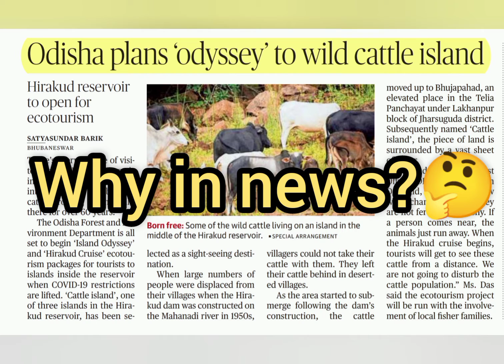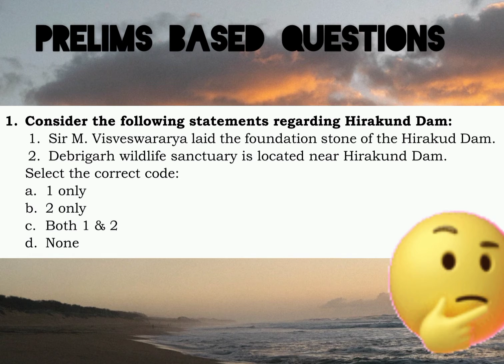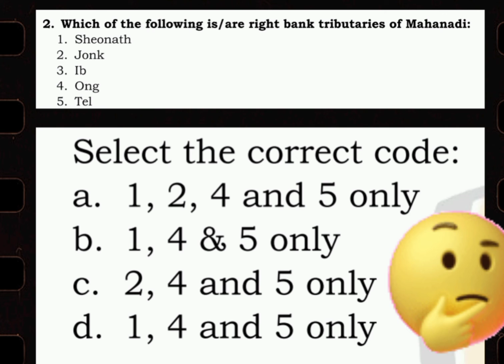places in news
map work is one of the most important element for UPSC as well as for other competitive exams.
Do it on daily basis